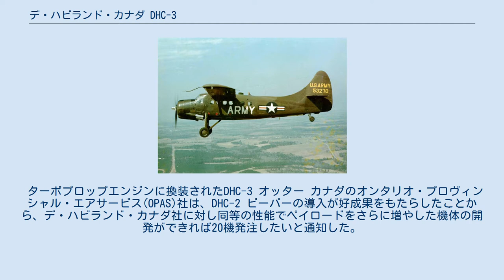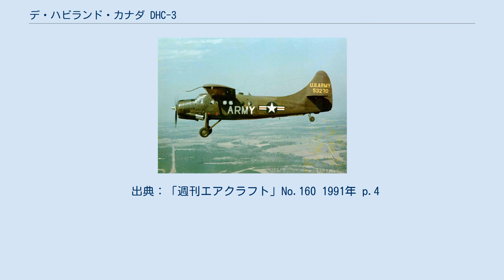デ・ハビランド・カナダ DHC-3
フロートを装備したDHC-3 オッター デ・ハビランド・カナダ DHC-3 オッター (de Havilland Canada DHC-3 Otter) は、カナダのデ・ハビランド・カナダ社が開発した単発STOLレシプロ機。
愛称のオッターとはカワウソの意である。
 ターボプロップエンジンに換装されたDHC-3 オッター カナダのオンタリオ・プロヴィンシャル・エアサービス(OPAS)社は、DHC-2 ビーバーの導入が好成果をもたらしたことから、デ・ハビランド・カナダ社に対し同等の性能でペイロードをさらに増やした機体の開発ができれば20機発注したいと通知した。
こうして開発が始まった本機は、当初キングビーバー(King Beaver)という愛称だったが、間もなくオッターへと変更され、1951年12月12日に初飛行した。
基本的な外見はビーバーとほぼ同じだが、胴体と主翼を約3m伸ばし、重量を50%増やした機体となり、それに伴いエンジンもより強力なものを搭載している。
クルー2名の他に折り畳み式の座席に乗客9名が搭乗でき、救急機として担架6床を収容することも可能。
貨物の搭載用にキャビン床も強化されている。
ビーバーと同様、降着装置にはスキーやフロートを装備することが可能である。
 1952年12月5日に形式証明が下り、前述のOPAS社を含む最初の納入先への引き渡しが始まった。
主に僻地での貨客輸送機として使用され、評判は非常に高く、「オッターのパイロットが町へ出てくるのは年に一度。機体のオーバーホールと自分の髭を剃る時だけである」とさえ言われたという。
軍用輸送機としてもアメリカなど多くの国で導入された（アメリカ軍での呼称はU-1）。
生産は1967年に終了し、生産された466機の内359機は軍用機として使用されたものだった。
 ビーバーと異なり本機のターボプロップ型は開発されなかったが、いくつかの会社がターボプロップエンジンへの換装を請け負った他、デ・ハビランド・カナダ社は本機をターボプロップ双発としたDHC-6 ツイン・オッターを開発している。
 アメリカ陸軍のU-1A 1958年5月3日に、日東航空がJA3115機を導入し「つばめ号」（客席数14）として就航した。
しかし、つばめ号は1963年5月1日に兵庫県三原郡南淡町（現在の南あわじ市）にある諭鶴羽山へ墜落したため喪失した（日東航空つばめ号墜落事故）。
 出典：「週刊エアクラフト」No.160 1991年 p.4